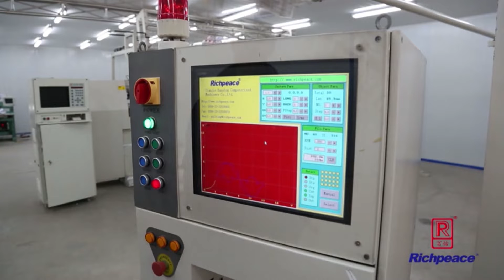Richpeace Computerized Multi Needle Chainstitch Quilting Machine For bed, duvet, blanket, coverlet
Máquina de acolchado de punto de cadeneta de múltiples agujas computarizada Richpeace  para EDREDÓN